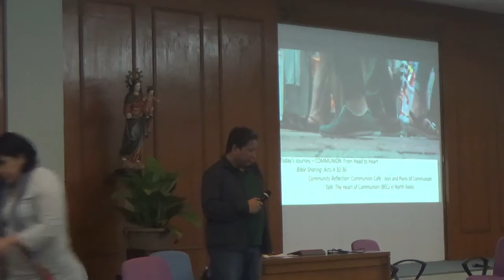09122017 annual san pablo clergy retreat 2